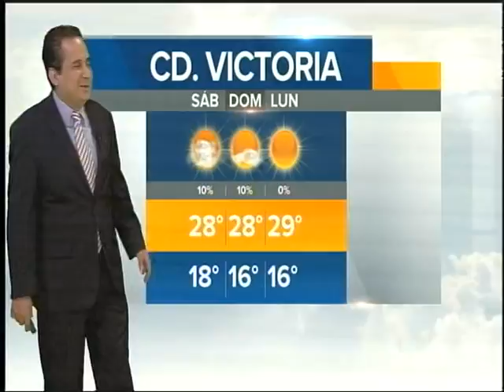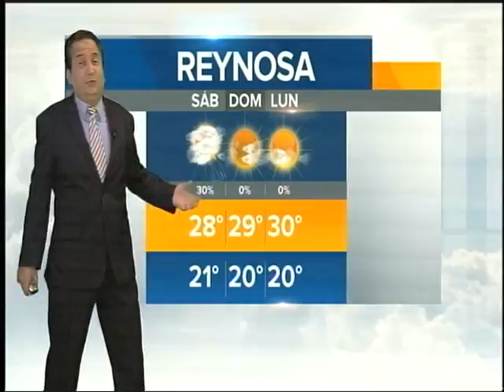Pronóstico del Tiempo 13 Enero 2017